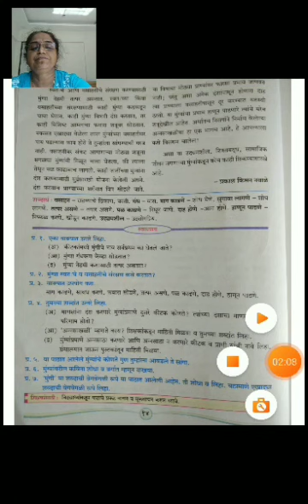मुंग्ग्याचा जगात Std 5 marathi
Jánhavi Joshi